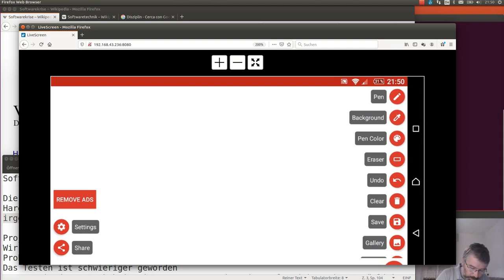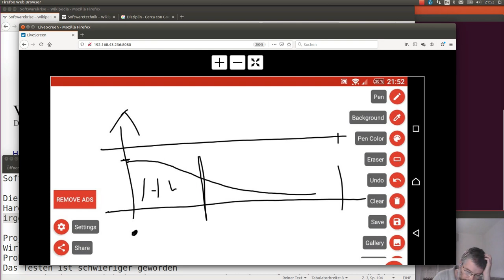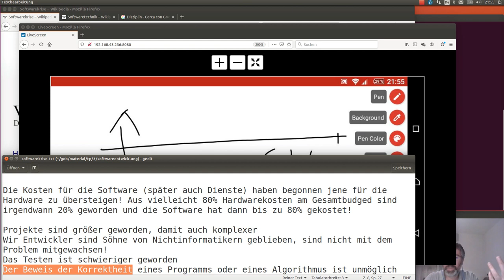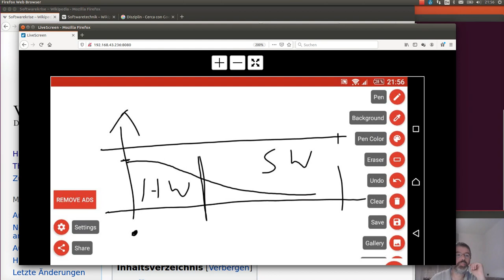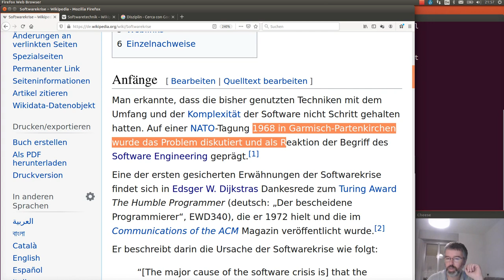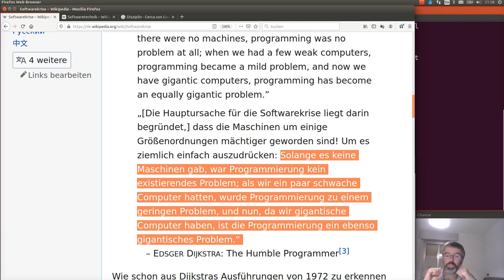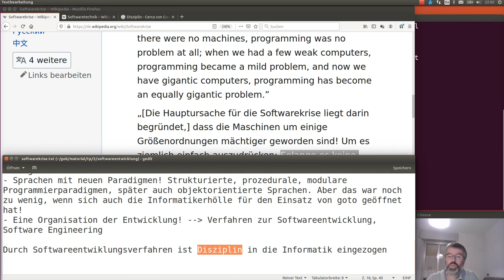Von der Softwarekrise zur Softwareentwicklung